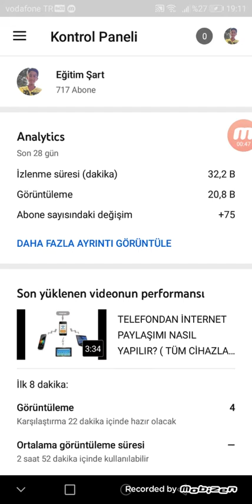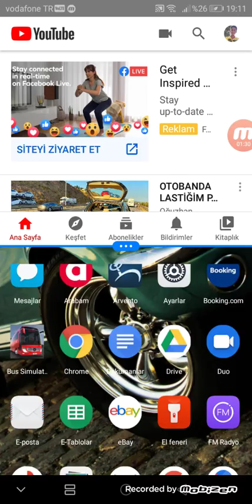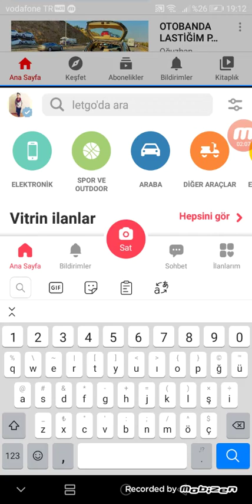EKRAN BÖLME 2 AYRI UYGULAMAYI BİR ANDA KULLANMAK! ÇOK BASİT (GENELLİKLE TÜM TELEFONDA AYNI)2. VİDEO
Arkadaşlar hepinize selam bugün sizlere telefonun ekranında 2 uygulamayı kullanmayı gösterdim her marka model telefon için bu değişebilir ama bir çok modelde bu şekildedir kanalıma abone olup videoya like atarak destek çıkarsanız sevinirim.

* Uygulamaları açıp, ekranı bölüp istediğiniz gibi yerleştirdikten sonra ana ekranınıza bir kısayol ekleyebilirsiniz. YouTube ve internet tarayıcı, navigasyon ve çeviri uygulamaları ya da kamera + galeri uygulaması gibi uygulama çiftleri oldukça pratik olabilir.Bu kısayol sayesinde işiniz çokken, aceleniz varken tekrar bu işlem ile uğraşmak zorunda kalmazsınız.

Ekran bölme Ekran bölmek Uygulama çifti oluşturma # çoklu pencere oluşturma